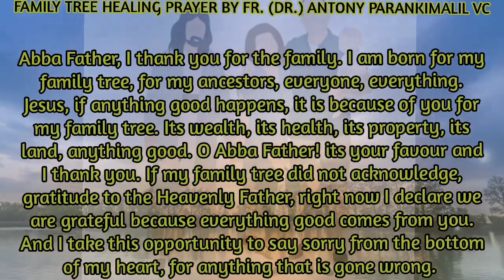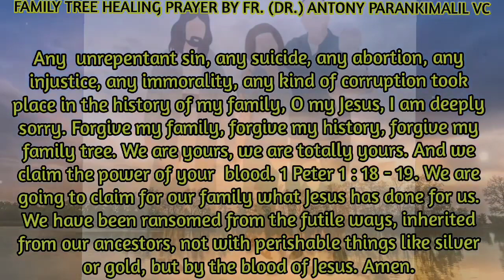Family Tree Healing Prayer by Fr Antony Parankimalil